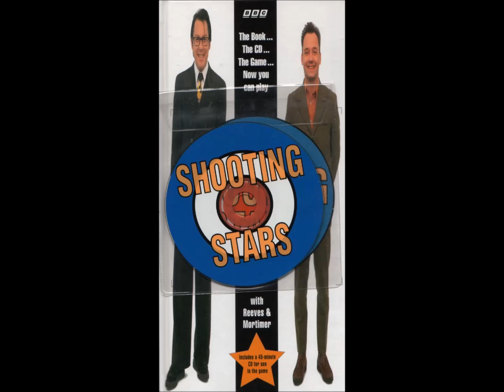Question 11: Club Style Singing